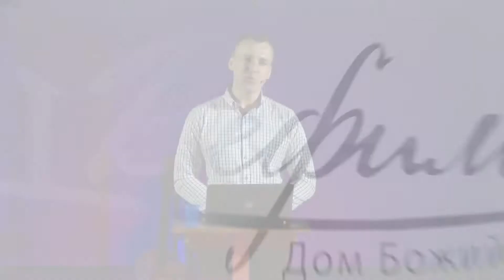Виктор Бобрин - Вера, как паранойя наоборот (Вефиль, 14.07.2019)